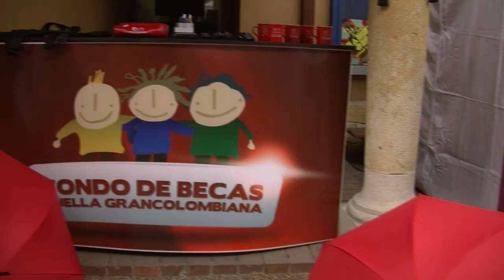II Huellaton- Huella Grancolombiana 2013